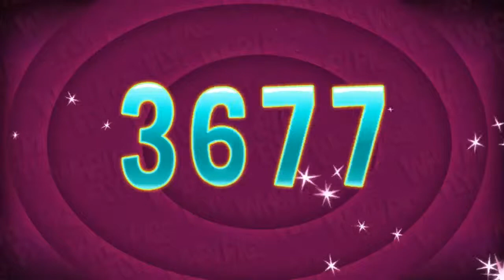BIG WIN On When Pigs Fly Slot Machine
NetEnt sends pigs to space. Check out some of our biggest wins on this fun slot machine.